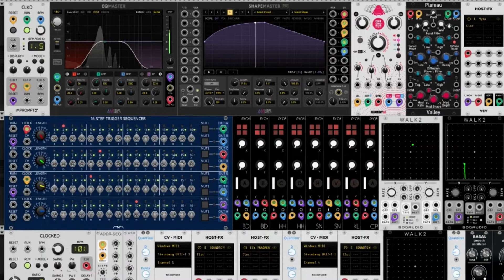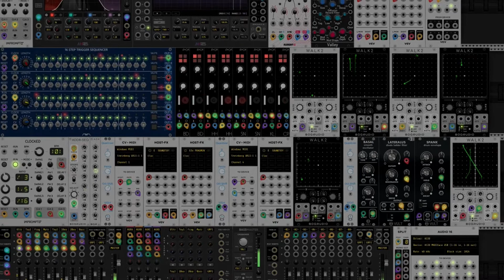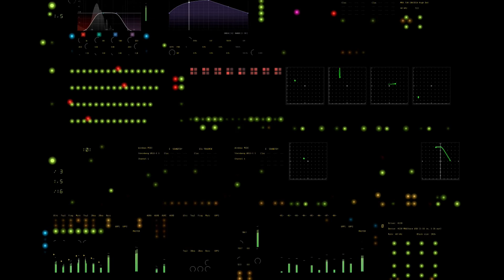Ultramat One Thousand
A VCV-Rack performance, featuring:

* E-Mu UltraProteus
* Oberheim Matrix 1000
* Prok Modules Drums
* Vult Basal/Lateralus/Spank Bass

with SoundToys Effect Rack, Arturia Fragments and Thenatan Vybz effects.